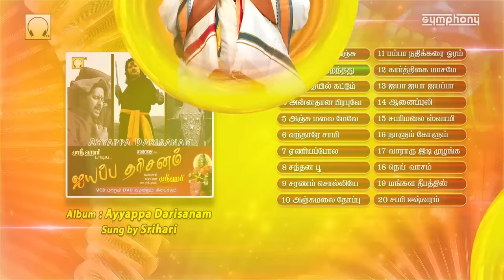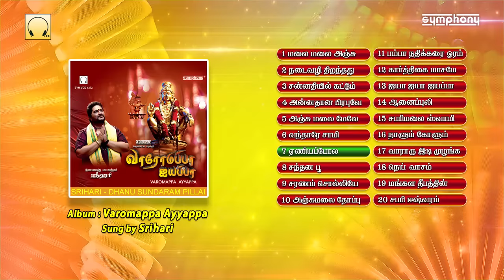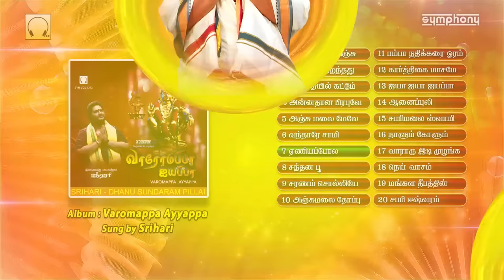ஸ்ரீஹரியின் 20 சிறந்த ஐயப்பன் பாடல்கள் | Srihari Top 20 Ayyappan Hits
by searching for
"symphony tamil devotional music card"
or

Music Card Pen drive First Time in Tamil Devotional from Symphony -  Released Now 4 Gb pen drive with 2 Gb Music and 2 Gb free space - More than 16 hours of devotional songs
Available on all online stores Paytm mall etc

Best selected Top 20 Tamil ayyappan devotional songs of Srihari from superhit albums Ayya Ayyappa, Ayyapana Padu, Ayyappa Darisanam, Ayyappan Vararu, Ayyappanai Theadi, Kattum Katti, Mandala Poojai, Mandala Viratham, Nadai Thirakkuthu, Sabarimalai Selvoum, Varomappa Ayyappa

The Jukebox contains Tamil devotional songs, srihari ayyappan songs, srihari ayyappan songs tamil, ayyappan songs in tamil, ayyappa devotional songs tamil HD. These tamil god songs ayyappan tamil songs, devotional songs tamil are now available as tamil ayyappan songs audio Jukebox.
These albums have also been conceptualised & designed by Srihari who has many big srihari ayyappan songs tamil hits including Ayyappanai Thedi, pathinettu padi karuppan vararu, Ayyappanai Paadu etc. This srihari ayyappan devotional songs tamil album has also been released as ayyappan video songs containing ayyappa tamil video song, sannathiyil kattum katti video song, ayyapan video songs tamil.
Download tamil ayyappan songs, anjumalai alaga ayyappan song, ayyappan songs mp3, karuppasamy songs tamil, karuppasamy songs, tamil bakthi songs, veeramani ayyappan songs tamil, santhanam manakuthu ayyappan songs, pallikattu sabarimalaikku, veeramanidasan ayyappan songs, ஸ்ரீஹரி ஐயப்பன் பாடல்கள்,  வீரமணிதாசன் ஐயப்பன் பாடல்கள், ayyapan video songs in tamil, sri hari ayappan old tamil songs hd, Ayyappa Video Songs Tamil HD, ayyappan songs download, sanathiyil kattum katti, kattum katti video songs hd from our official website